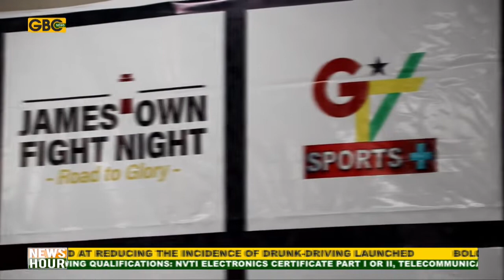‘JAMES TOWN FIGHT NIGHT-TWO’ WEIGH-IN HELD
The official weigh-in session of the Winbase boxing Promotions bill dubbed “James Town Fight Night - Road to Glory part 2” has been held. All boxers passed the mandatory test.